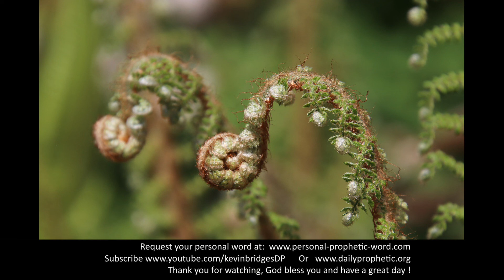Daily Prophetic 30 June 2021 All Words